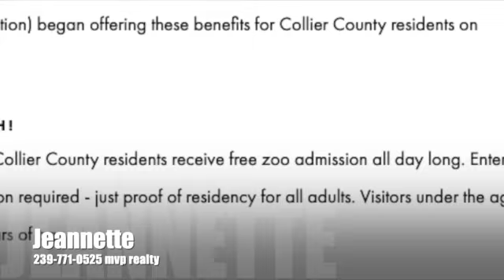2023 MONDAY MORNING WAKE UP!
Real estate happenings in Lee and Collier County in SWFL! Wake up every morning and get your real estate fix and some fun mom stuff too with Jeannette MVP Realty .